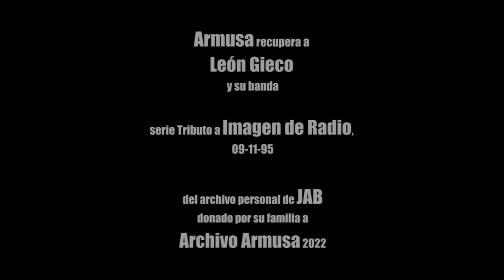MIGRA Leon Gieco y su banda A Canal @armusaTOP "desenchufada", Imagen de Radio, en vivo, 1995.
A 50 años de su presentación en Barock 1972 con Hombres de hierro, rescatamos para la comunidad virtual la presentación de León en Imagen de Radio, un año después de lanzar "Desenchufado" y a 15 años de "Pensar en nada". Con una banda de maestros, León se presentó en vivo en el programa de trasnoche, junto a Eduardo Rogatti, Tancredo, Marcelo García, Luis Gurevitch, Anibal Forcada y Willy Campins.

Del archivo personal de Juan Alberto al Archivo Armusa.